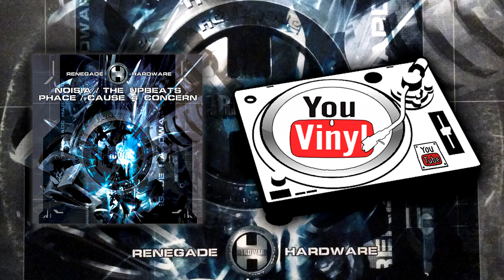Noisia & The Upbeats - Sacrifice / Noisia, Phace & C4C - Dead Air [RH66]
VENDIDO, SOLD!